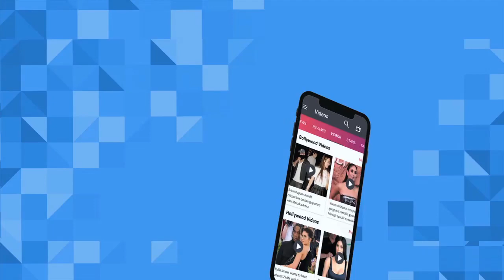When Former PM Jawaharlal Nehru Turned Suraiya's Fan After This Incident | Lehren Diaries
Suraiya was literally as sweet as a nightingale.  Pandit Jawaharlal Nehru appreciated her acting in the film Mirza Ghalib (1954) and told her in person.